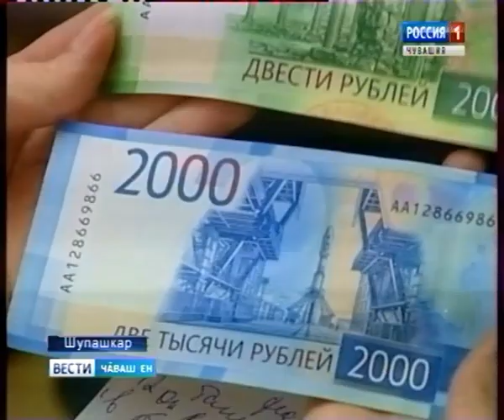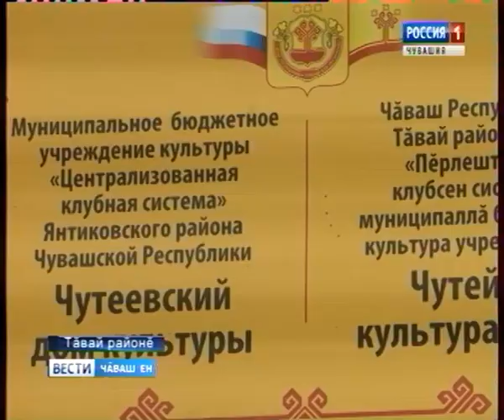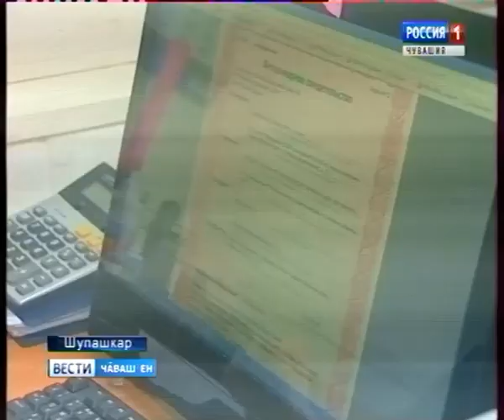Вести Чăваш ен. Вечерний выпуск 26.12.2017